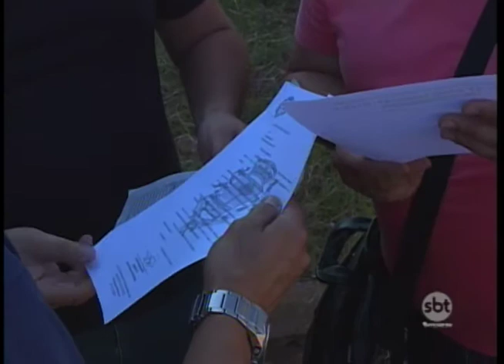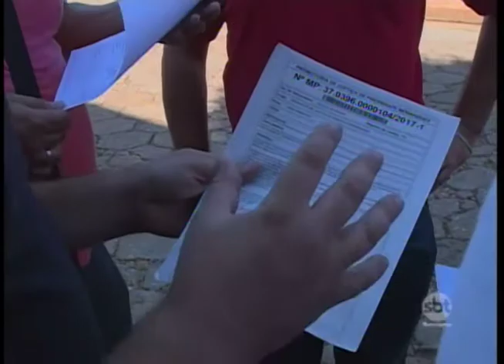Presidente Bernardes: moradores sofrem com problemas estruturais em imóveis